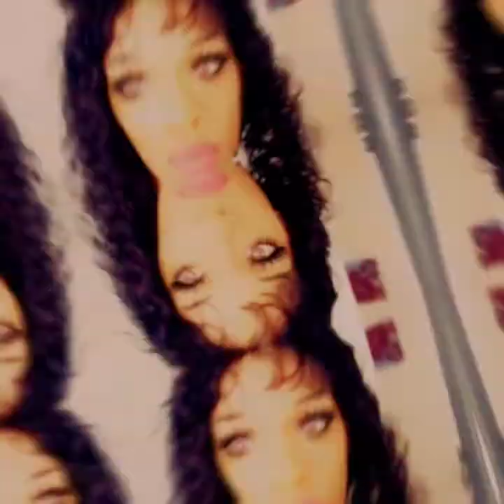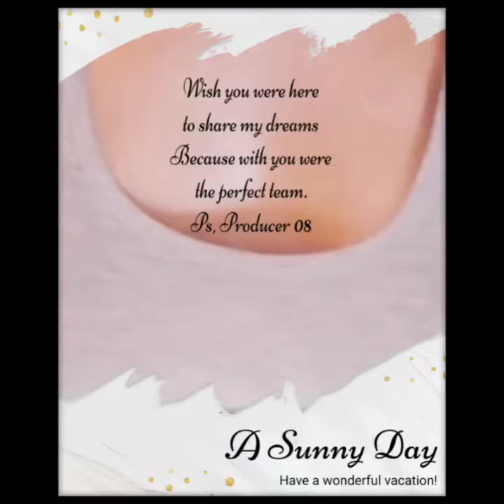Dance Topic ( Dance shake and move)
PRODUCER 08
Dance Topic (shake and move)
Drum & Bass
U TURN RECORDS
BURN IT UP ENTERTAINMENT